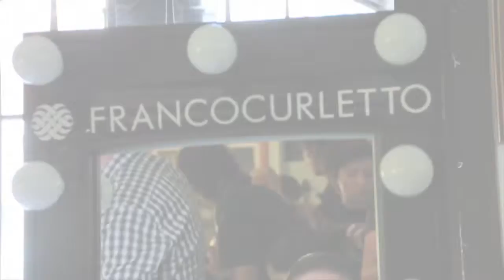focus on fashion